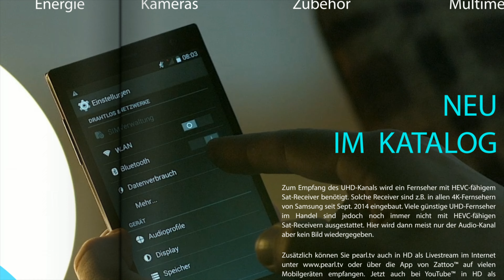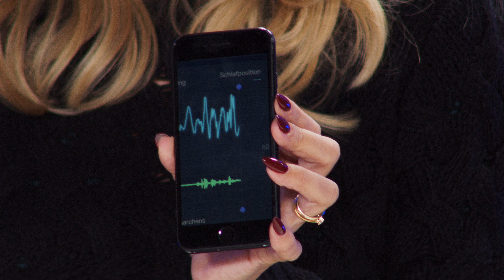Dank dem neuen Schnarchstopper haben schnarchende Partner bei Rébecca und Monika keine Chance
In diesem Video zeigen Carsten Ruland und Rebecca Claude alles rund um.

(00:01:00) newgen medicals Anti Schnarchgerät: Smarter, elektrischer Schnarchstopper mit App, Muskelstimulation (Schnarch-Stopper)
Analysiert Ihr Schlafverhalten und greift ein bei erkanntem Schnarchen
* Zeichnet Schlafverhalten und Schnarchen per kostenloser App auf
* Intelligenter KI-Algorithmus zur Muskelstimulation: reduziert Schnarchen
* Bluetooth für kabellose Verbindung mit Mobilgerät
* Akkubetrieb für bequeme Handhabung
* Bequeme Verwendung: Schnarchstopper per Elektroden-Pad einfach unter das Kinn kleben (optimaler Halt bei rasierter Haut)
* Bluetooth für kabellose Verbindung mit Mobilgerät, Reichweite: bis zu 10 m
* Kostenlose App für Aufzeichnung von Schlafverhalten und Schnarchen
* Intelligenter KI-Algorithmus zur Muskelstimulation, reduziert Schnarchen: Intensität und Verzögerung einstellbar
* Interner Speicher für lokale Datenspeicherung, wenn keine Verbindung zur App
* Stromversorgung: Li-Ion-Akku mit 130 mAh für bis zu 15 Stunden Laufzeit, lädt per Ladepad
* Schnarchstopper SST-100 inklusive Ladepad, USB-Ladekabel (Micro-USB auf USB-A), 10 Elektroden und deutscher Anleitung - Außerdem relevant oder passend zu: Antischnarch, Tablet, Apple, Handy, iPad

(00:09:00) newgen medicals Anti Schnarchen: 20er-Set Ersatz-Elektroden für elektrischen Schnarchstopper SST-100 (Halsschnarchgeräte)
Machen Sie Ihren Schnarchstopper im Nu wieder vollständig einsatzbereit
* Original-Ersatzteil
* Praktisches 20er-Set Ersatz-Elektroden
* Original Zubehör für Schnarchstopper SST-100
* Bequeme Verwendung: Schnarchstopper per Elektroden-Pad einfach unter das Kinn kleben